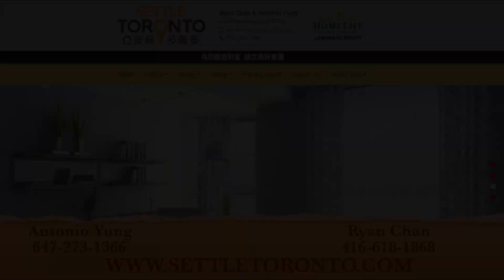大多倫多列治文山市 | Freehold單邊鎮屋二千至二千五百呎 | 全屋內外超過二十萬升級 叫價$1,259,000 | 位於Yonge夾Jefferson Forest Dr | 高排名校區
如有多倫多房地產問題， 請和我聯絡、留言或追蹤以下連結。

Antonio Yung
Broker
HomeLife Landmark Realty Inc., Brokerage